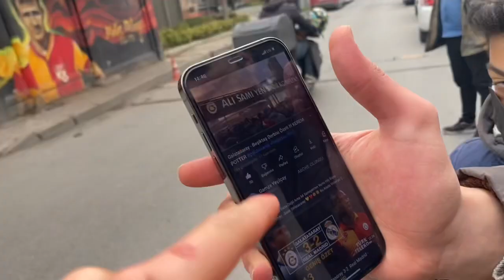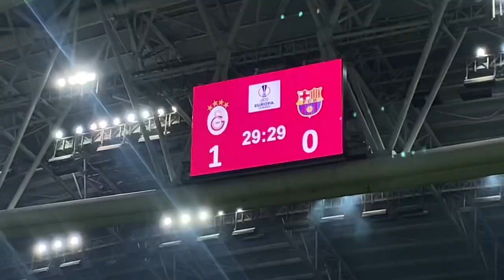Galatasaray - Barcelona Maç Vlog / Florya’ya antrenmana gittim!!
Herkese merhaba arkadaşlar Galatasaray Barcelona maç videosunu maalesef biraz geç yükledim. Maç öncesi antrenmana gidip oyuncularla fotoğraf çekildik. Çok güzel bir gündü.